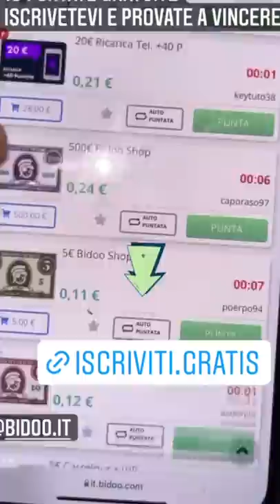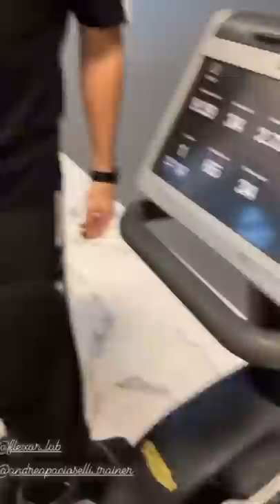La canzone dei Queen - Pausa pranzo con Carletto Ep: 299